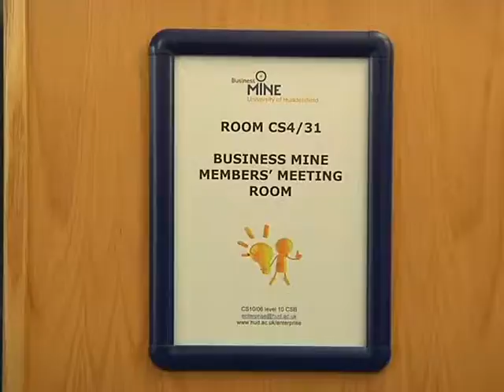shortuniworkvideo.mov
uni work 'promo vid'